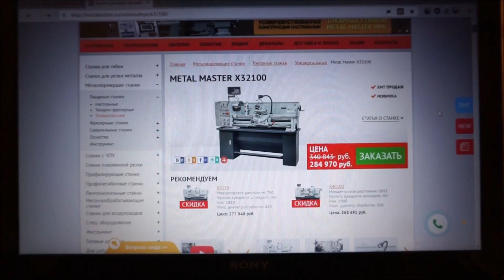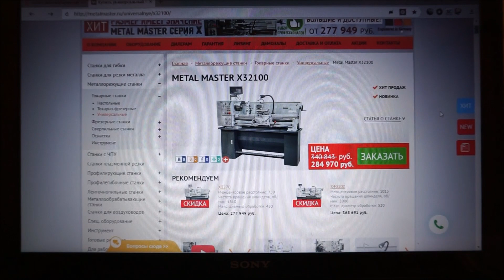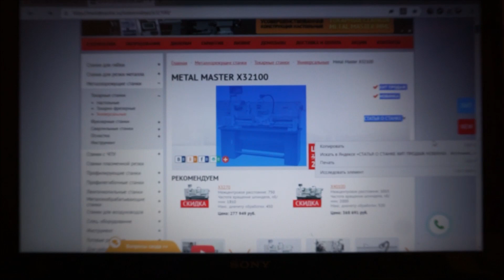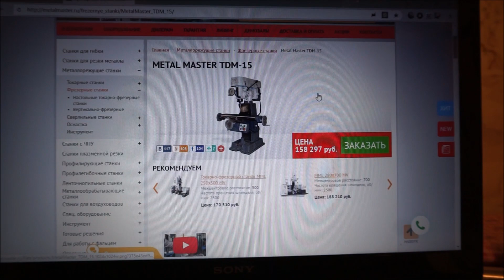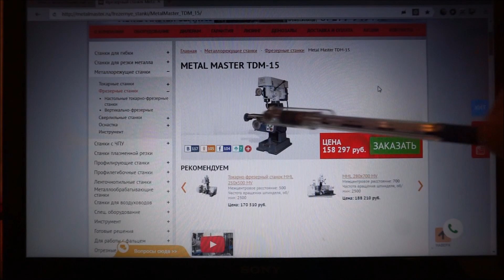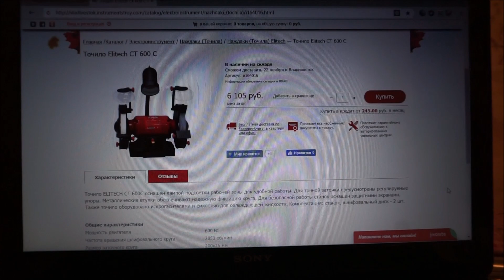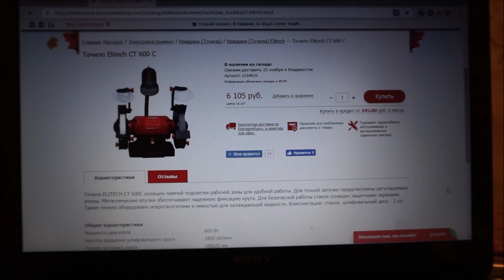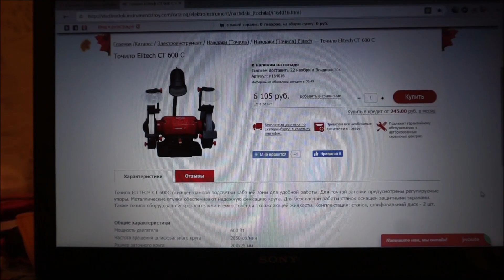Рассказ о токарной мастерской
Про  токарную  мастерскую  мой  рассказ  и  показ.  О том  что  нужно  в первую  очередь. Что  есть  главное  на  первое  время.